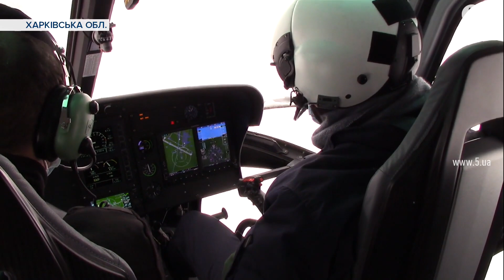Харківські прикордонники тренуються літати на французьких гелікоптерах Airbus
До кінця року український повітряний простір патрулюватимуть 10 французьких гелікоптерів Airbus. Ці машини маневрені та економічні, керувати українських пілотів тепер саме навчають французькі колеги. На аеродромі поблизу Харкова вони відпрацювали фінальний етап: аварійні ситуації. Навчання влаштували в межах українсько-французької угоди щодо створення єдиної системи авіаційної безпеки та цивільного захисту в Україні. За перебігом навчань спостерігала Оксана Нечепоренко.